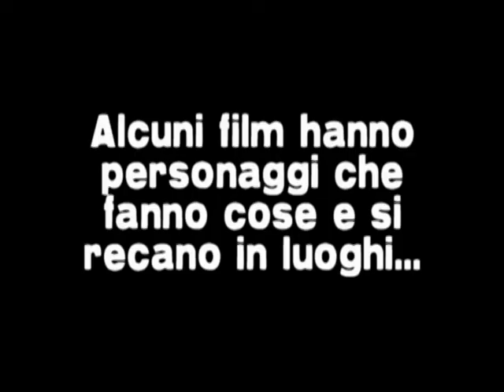Trailer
Come non amare chi progetta i trailer per i film in uscita?